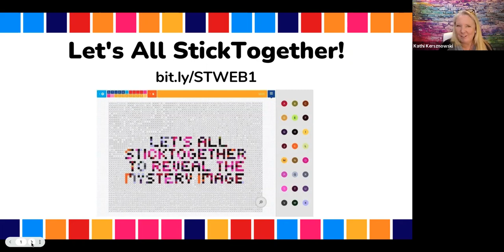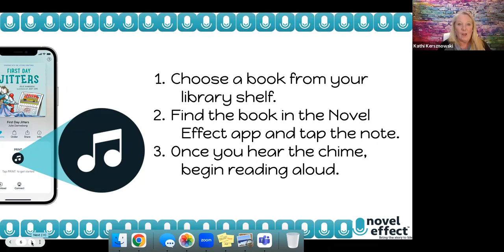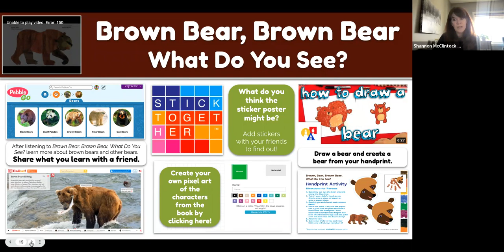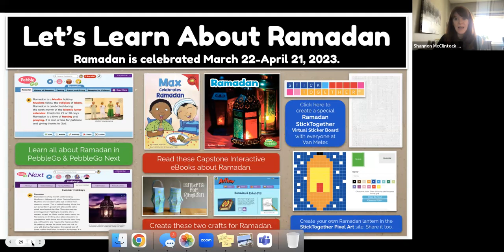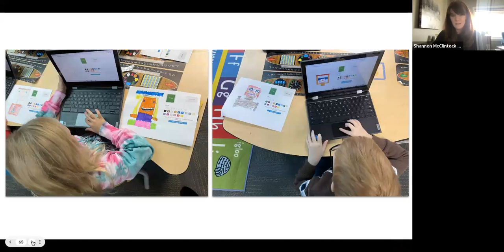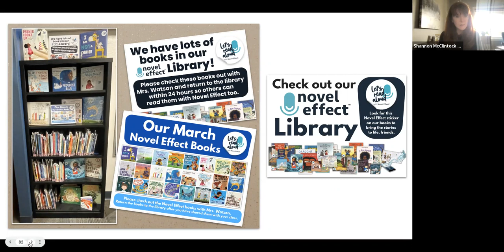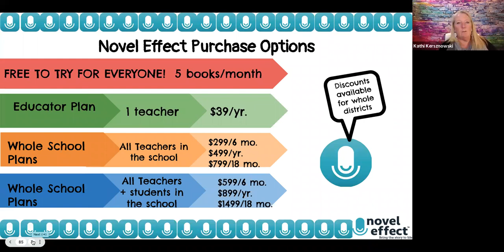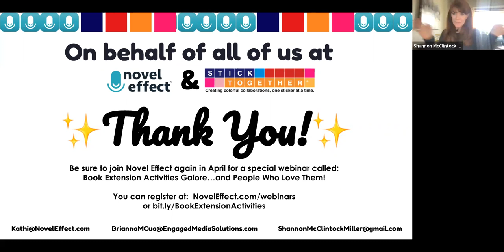Innovative Storytelling: Building Connections With Novel Effect and StickTogether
Join Kathi, Shannon and Brianna as they talk about how Novel Effect and StickTogether build connections with learning through innovative storytelling. Innovative storytelling is an approach to sharing stories that utilizes new technologies and techniques to create more immersive and engaging experiences for audiences. One such example is the use of Novel Effect and StickTogether.